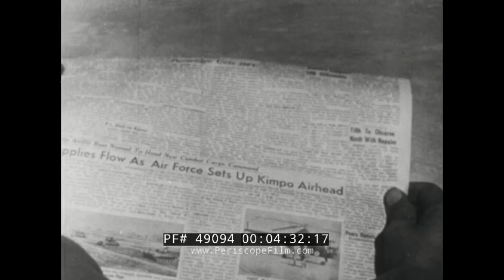SIKORSKY AIRCRAFT HELICOPTER OPERATIONS IN KOREAN WAR 49094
“The Guardian Angel” is a black-and-white Sikorsky Aircraft film (made in cooperation with the US Department of Defense) that tells the viewer of helicopter operations during the Korean War. It opens onboard the USS Missouri (BB-63) at mark 00:30 followed by several destroyers as they cut through the water and launch an R-5 helicopter for a man-overboard call. Helicopters are also shown being used to transport men from ship to ship. They can travel slowly over sea or land, we’re told, or hover over a site for closer inspection. Marine Corps General Lemuel C. Shepherd emerges from a helicopter at mark 03:35 in Korea, while another is shown delivering supplies to hilltop Marines in combat. Wounded are carried to a waiting helicopter at mark 05:19, General Hoyt Vandenberg, Chief of Staff of the Air Force, is shown using one at mark 07:35, peace treating negotiating teams use a Sikorsky H-19 helicopter on a mission to Kaesong, North Korea at mark 08:30.

The Sikorsky H-5, (initially designated R-5 and also known as S-48, S-51 and by company designation VS-327 was a helicopter built by Sikorsky Aircraft Corporation.

It was used by the United States Air Force, and its predecessor, the United States Army Air Forces, as well as the United States Navy and United States Coast Guard (with the designations HO2S and HO3S). It was also used by the United States Post Office Department.

In December 1946, an agreement was signed between the British company Westland Aircraft and Sikorsky to produce a British version of the H-5, to be manufactured under license in Britain as the Westland-Sikorsky WS-51 Dragonfly. By the time production ceased in 1951, more than 300 examples of all types of the H-5 had been built.

The Sikorsky H-19 Chickasaw, (sold commercially under its Sikorsky model number, S-55) was a multi-purpose helicopter used by the United States Army and United States Air Force. It was also license-built by Westland Aircraft as the Westland Whirlwind in the United Kingdom. United States Navy and United States Coast Guard models were designated HO4S, while those of the U.S. Marine Corps were designated HRS. In 1962, the U.S. Navy, U.S. Coast Guard and U.S. Marine Corps versions were all redesignated as H-19s like their U.S. Army and U.S. Air Force counterparts.